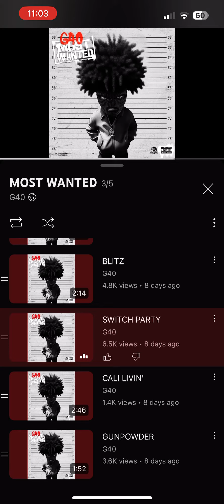G40 - SWITCH PARTY (fast)